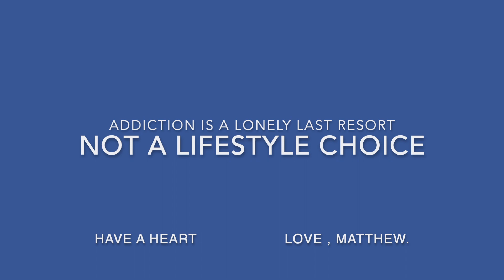Love in Vein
Music Video.Siahli & Matthew live in their Studio.